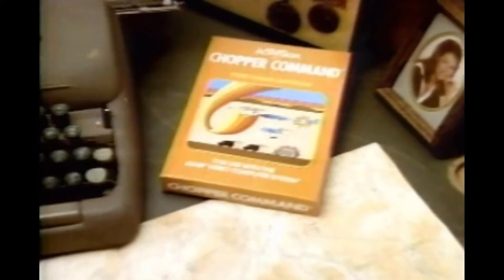#129# CHOPPER COMMAND ATARI 2600 SCORE 999,999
Produtora(s) Activision
Editora(s) Activision
Plataforma(s) Atari 2600
Data(s) de lançamento 1982
Modos de jogo Até 2 jogadores, alternadamente

Chopper Command é um jogo eletrônico produzido pela Activision para o Atari 2600 lançado em junho de 1982. Nele o jogador controla um helicóptero que deve proteger uma caravana de caminhões dos ataques de helicópteros e aviões inimigos.